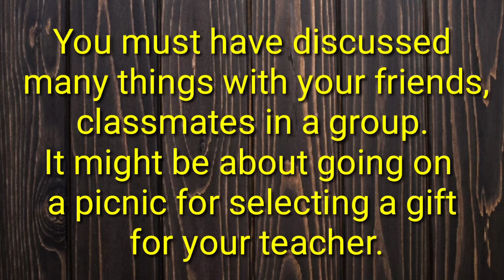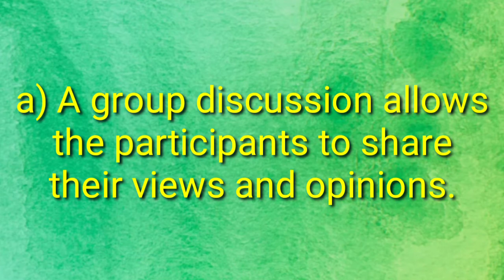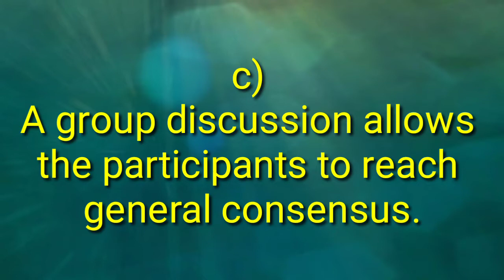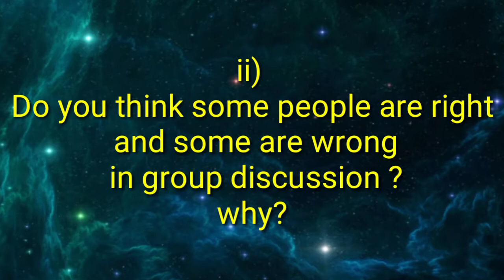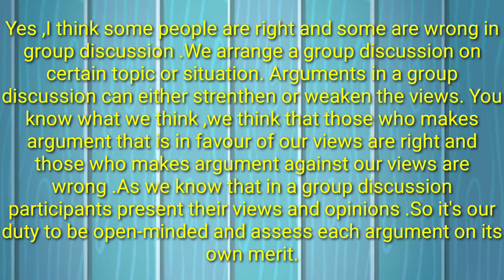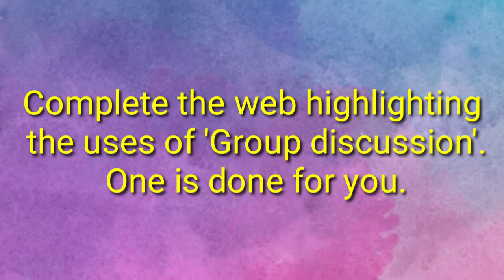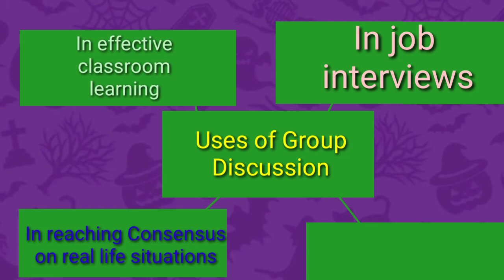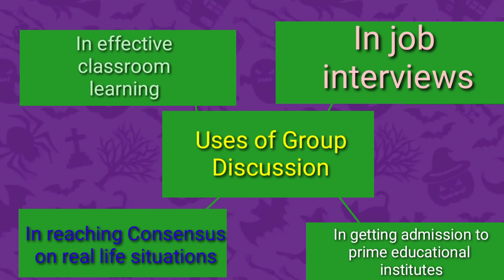3.6 Group Discussion Ice-breakers